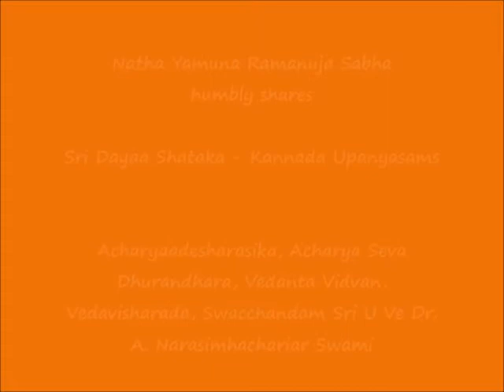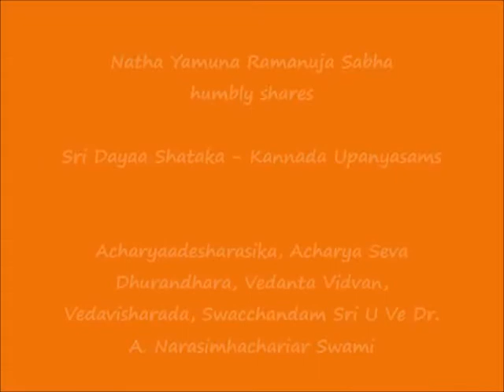11 – KANNADA – slOkAs 19, 20 - Sri Dayaa Shataka Upanyasams